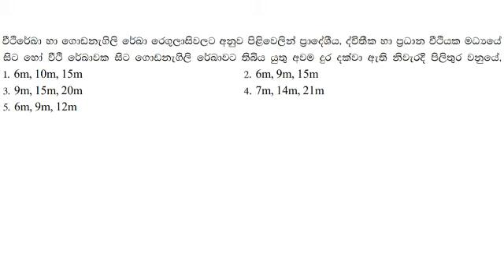A/L Engineering Technology MCQ No : 320 sinhala medium